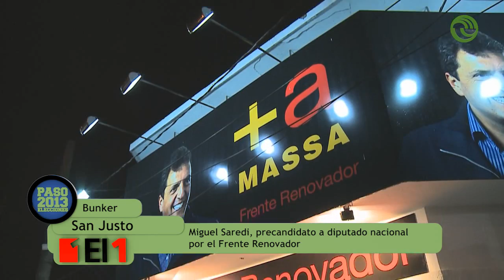Saredi estima una elección "favorable" para Massa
Uno de los precandidatos a diputado nacional por la provincia de Buenos Aires del Frente Renovador, Miguel Saredi, deslizó que la elección es "muy pareja" con el kirchnerismo en las localidades de Laferrere, González Catán y Virrey del Pino. "El oficialismo es muy fuerte a nivel local, pero nosotros hemos armado un esquema sencillo", expresó.